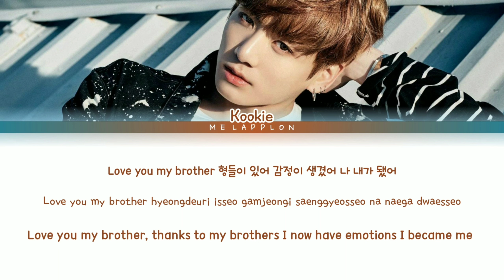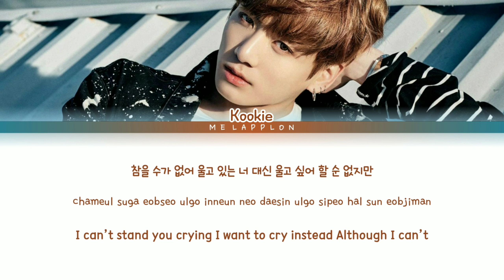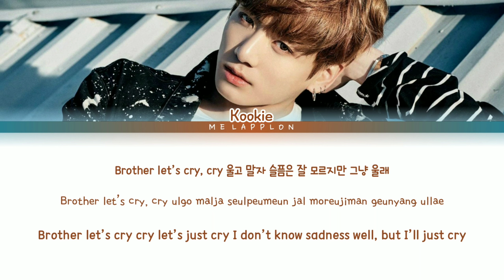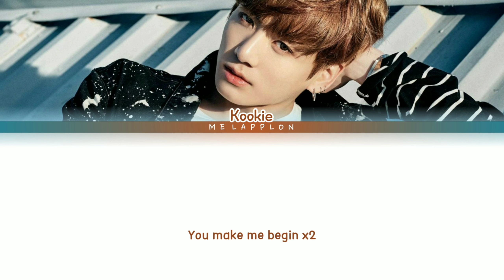BTS Jungkook - Begin (방탄 소년단 정국 시작) color coded lyrics (Han/ Rom/Eng)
Video by MELAPPLON

 ...I purple you 💜💜💜💜💜.ARMies

BTS Jungkook - Begin (방탄 소년단 정국 시작) color coded Lyrics with Hangul English and Romanisation subtittle

[SONG INFO]

Title - BEGIN
Artist - BTS Jungkook
Album -  Wings
Released - 10/10/16

[CREDIT]

All rights administrated by Bighit  Entertainment

Member - KOOKIE

My bias KOOKIE 💜💕

Feedback/Suggestion are more welcome

TAGS 🗒️

Bangtan boys
Bulletproof boys
Wings
BTS Begin
BTS Begin lyrics
BTS 시작
BTS Begin  audio
오디오 시작
BTS Begin  showcase
컬러 코딩 된 가사 시작
쇼케이스 시작
Begin lyrics
Begin color coded lyrics
날개
새로운 노래
새 앨범
New album

MELAPPLON